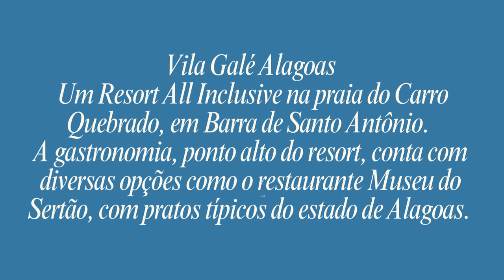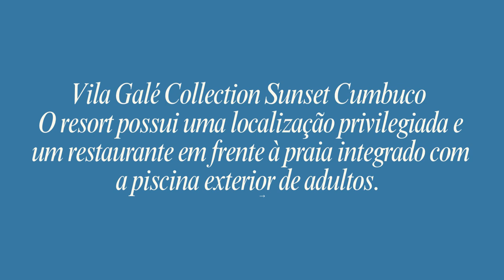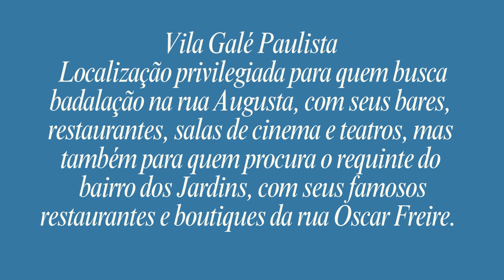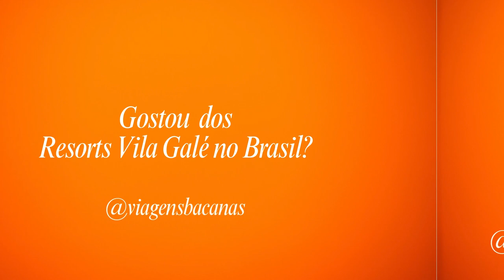Conheça os Resorts Vila Galé no Brasil - Viagens Bacanas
Resorts Vila Galé no Brasil: Resorts de Férias em destinos Paradisíacos
Os resorts Vila Galé oferecem lazer e descanso nos destinos mais cobiçados do Brasil. Escolha o seu Hotel Vila Galé em qualquer parte do Brasil e divirta-se!